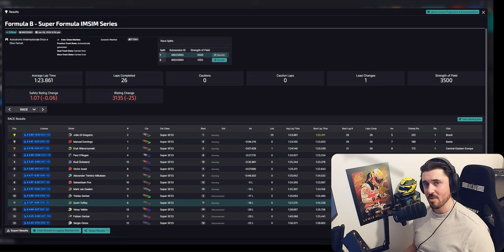Why Are These Kerbs LIKE THIS?!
Join the Pit Crew by becoming a Member of the channel 🔴